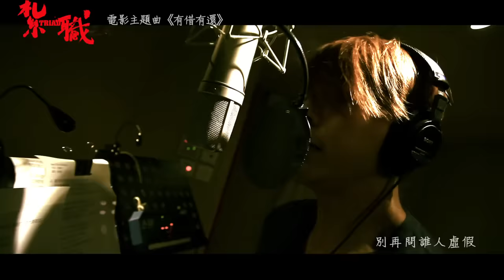陳偉霆 WILLIAM CHAN《有借有還 (電影《紥職》主題曲)》[Official MV]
更多陳偉霆歌曲已經登陸iTunes Store | More Music On iTunes Store

有借有還  主唱：陳偉霆
作曲：伍樂城 填詞：張楚翹
編曲：曾津平@ Solid Sound  監製：伍樂城@ Baron Pro
Intro: 0'08"    Duration: 4'10"

越受害越學會自衛 還望一朝可得勢
任何事憑著我一手一腳 拼命為填胃
要諷刺無謂對我吠從未肯跪低
積怨的那位 會將我眨到底 去理會亦無謂

萬大事未盡信命運 沉著開火不手震
任何事能做到不拖不欠 過活沒遺憾
撐過去無謂再放任 流汗都認真
想到親我的 和維護愛人友人 別渾噩下半生

* 仍是有血有淚有借有還朋友嗎
伴我天生天養出走追尋自我吧
喜歡每日怨命抱頭流淚嗎
怨下去 還是看天下
無退路以我有義靠你有情來去馬
別再問誰人虛假
豁出心態上了戰場
犧牲一切也由它
時日太快 世界太嘈
天的洗禮我不怕 *

滴著汗像步上絕地 成就摧毀都不理
掘頭路成就我不撓不折 退後便無味
要對抗時代那勢利 從未懂自卑
反正都會死 從來未 退離撤離 在末日未怕死

Repeat *

傷我不要緊 來日換我猶有餘刃 做大事要狠

前路有愛有恨有勇有謀還有你
伴我天生天養出走追尋沒顧忌
講真每日怨命抱頭無道理
我共你從未會走避
無退路以我有義靠你有情才有戲
亂世下頑強不死
帶傷的我會變更強
翻身只有這時機
只等一句了不起

關注更多陳偉霆消息 | Get Closer to William Chan